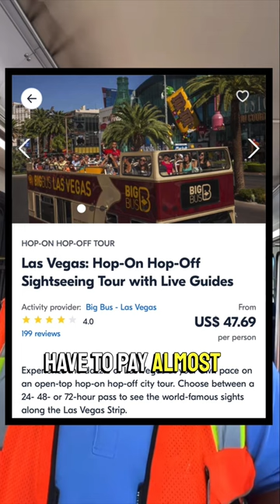Some People Can’t Handle Bus Rides! 😃🚌😳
Man gets kicked off of a Las Vegas sightseeing bus!